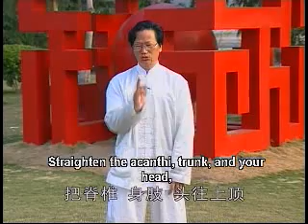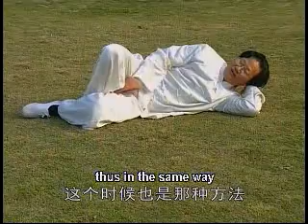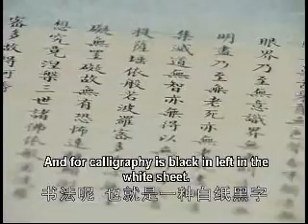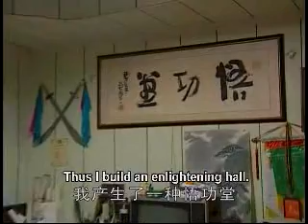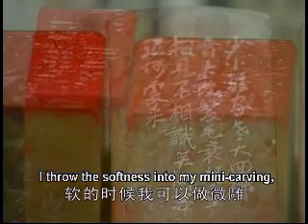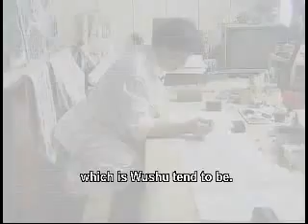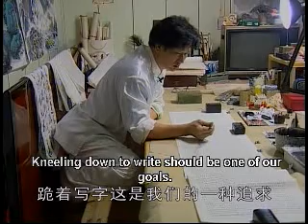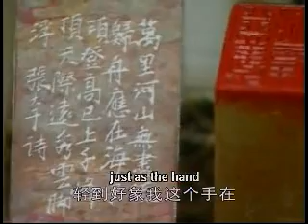Genitals-locked Skill in Natural School. Wushu and Calligraphy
In Wushu combat, the most cruel and venomous form is attacking the crotch. It would be tragic if one's crotch were hurt badly.
Lin Qingsong, a student taught by Wan Laisheng, developed the "Genitals-locked Skill" through more than forty years of practice, which ought to relieve most wushu practitioners' worry about the technique's safety in practice. Lin Qingsong is not only an excellent martial artist, but also a very famous calligrapher. He is culturally learned and skilled at Wushu, and these two talents complement each other.